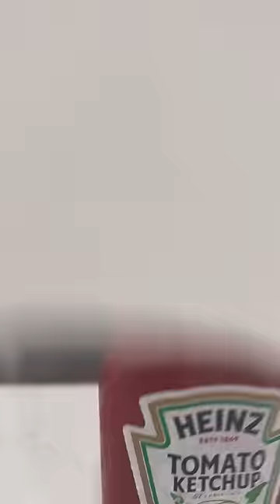Wait for the result… again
Hey Ian Nation! What do you think is gonna happen next?